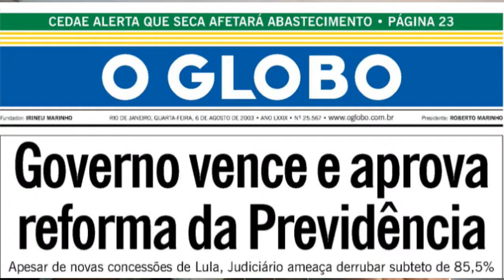33 - BABA BABY do PSOL (18 anos) 07-08-2021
Você não se aposentou...
Nem tempo trabalhou...
Suficiente pra poder se aposentar
Mas não vai mais ter aposentadoria integral!

Não vem com Heloísa Helô, Luciana Genro
Que defende privilégio exclusivo pra servidor!
E quem no PT votar contrário agora eu vou ter que expulsar...
Expulsar... expulsar...

Baba! Baby baba!
Olha o que perdeu!
Nem se reelegeu!
Bem-feito pra você!
PSOL só se fudeu...
Isso é pra ninguém mais ter
Aposentadoria integral!
Integral... Integral...

Heloísa, baba, baba, baba
Helena, baba, baba, baba
Luciana baba, baba, baba
Genro baba, baba, baba

Canção original: Baba
Autor: Kelly Key e Andinho
Intérprete original: Kelly Key (2002)